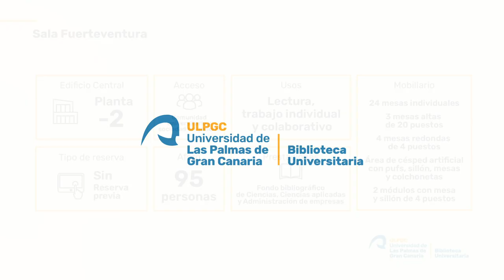SALA FUERTEVENTURA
La Sala Fuerteventura se ubica en el Edificio Central de la Biblioteca Universitaria, en la planta -2. Se accede a la misma desde las escaleras o el ascensor de la entrada del edificio o la escalera del interior de la Sala Gran Canaria (planta -1).

Esta sala de lectura y trabajo colaborativo sin reserva previa es un espacio polivalente con una superficie útil de 494 m2 dotado de un mobiliario versátil y con diferentes ambientes, incluyendo zonas de descanso y relax.

Biblioteca Universitaria
10/07/2024